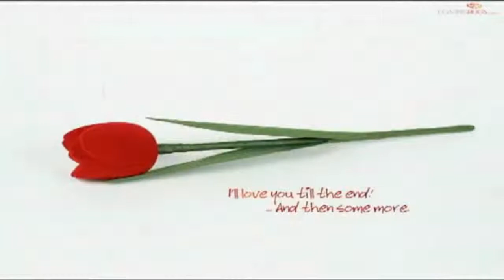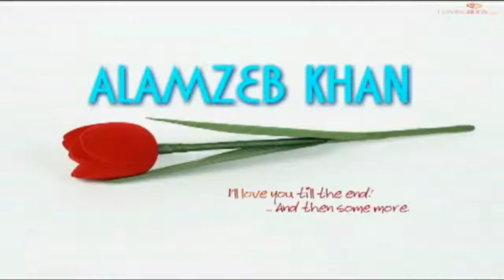kithy laliya e dil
how to earn money on you tube by zani gee